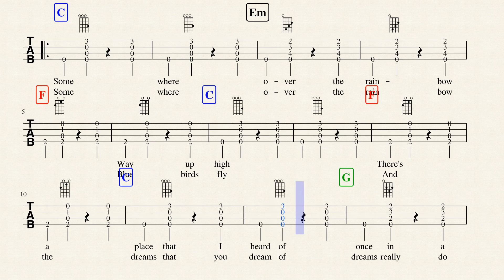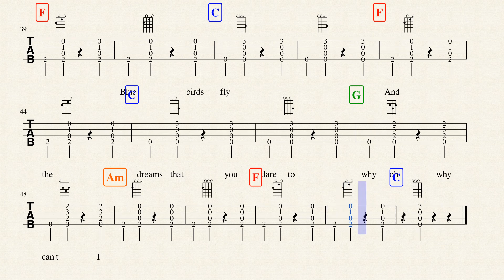Somewhere Over the Rainbow (Tab)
This is for my elementary school students to keep the beat. Version is by Cynthia Lin.